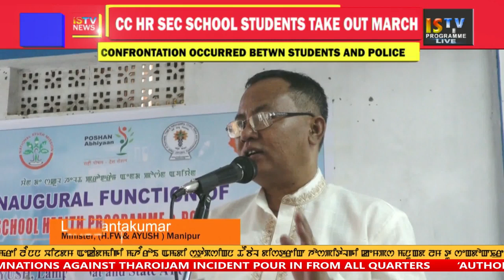4 PM ENGLISH NEWS 14 SEPTEMBER 2018